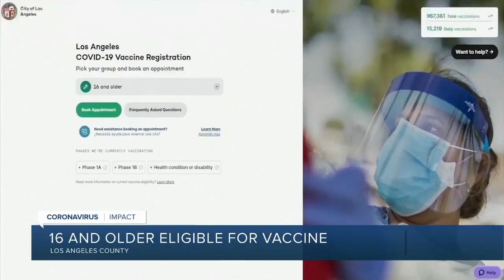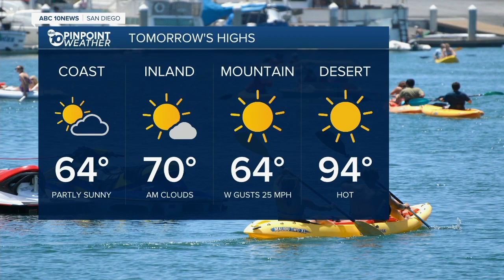10News Latest Headlines | April 11, 5pm